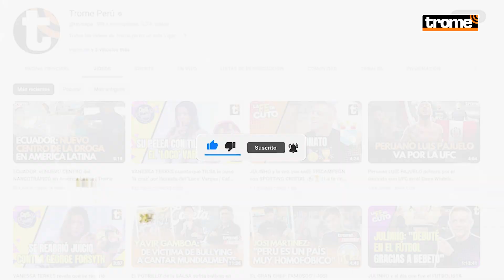DANELO CAVALCANTE: Así fue como se ESCAPÓ PELIGROSO ASESINO de una prisión en EE.UU | Trome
El brasileño, DaneloCavalcante, de 34 años, está prófugo desde hace una semana. Escapó de la prisión del condado de Chester, en Pensilvania, el 31 de agosto.